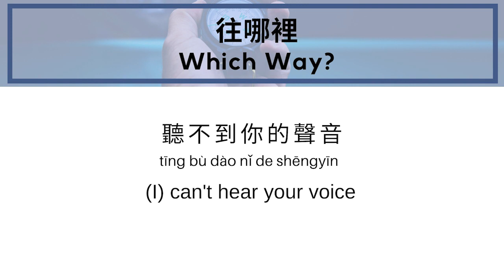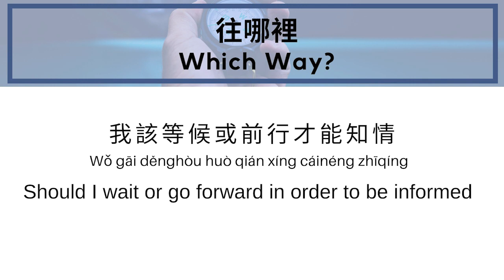Learn "East" in Chinese | Wang Na Li (往哪裡) [Chinese Vocab Song Series]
In Chinese, the word for "east" is 東 "(Dōng)." And the word is in the song somewhere. Can you find it?

Learn this song to reinforce the word in your memory!

To learn more about how the Chinese Vocab Song series, check out

To support us and learn more about these lyrics, what each word really means, and other behind-the-scenes goodies for this and hundreds of other Chinese vocab songs, become a champion